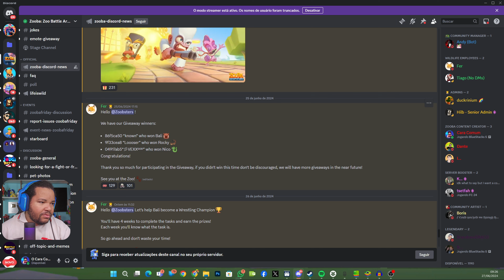NICO PODE SER ENCONTRADO EM BAÚS! NOVA ATUALIZAÇÃO 4.43 ZOOBA!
Nova Atualização 4.43 Chegou no zooba Agora o nico pode ser encontrado nos baús e você pode consegui ele fazendo eventos, e ai preparado para pegar seu Nico?

✏️PROJETOS PESSOAIS✏️

💻 MEU SETUP 💻

PLACA MÃE
Placa mãe MSI MAG Tomahawk AMD B550 Socket AM4 ATX DDR4-SDRAM
MSI Gaming GeForce RTX 3070 LHR 8GB GDRR6 256-Bit HDMI/DP Nvlink Triple Torx Fan 3 Ampere Architecture OC Placa Gráfica
PROCESSADOR
AMD Ryzem 5 5600x
MEMORIA RAM
32 GB -- Memoria Ram Ddr4 16gb, Xpg Spectrix
ARMAZENAMENTO
500GB SSD M.2 ADATA Ssd M2 500gb Pcie Swordfish Aswordfish-500g-c
3TB -- HD - 3.000GB (3TB) / 5.400RPM / SATA3 / 3,5pol - Western Digital Purple
WATER COOLER
FONTE
GABINETE
ASUS Capa compacta TUF Gaming GT301 ATX Mid-Tower com painel lateral de vidro temperado

00:00 Mitos já deixaram o LIKE
05:05 Se Inscreva